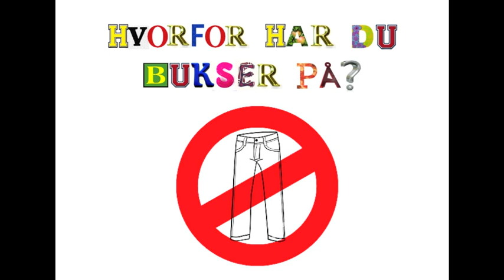Hvorfor Har Du Bukser På?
Poul Glargaard gokker pik på Ruben Bagger!

HenneDåwb, ChrelleDG og Malthesers